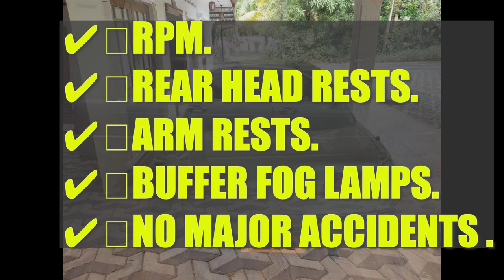Ikman. lk wahana | vehicle for sale in srilanka| Vahana sale srilanka